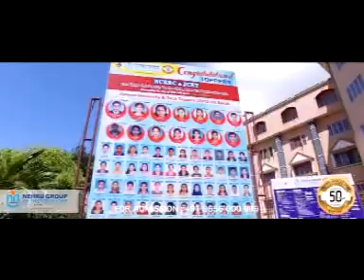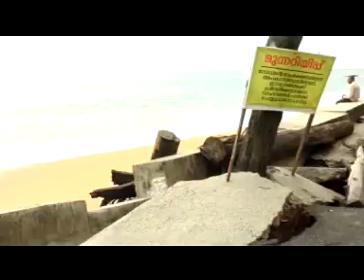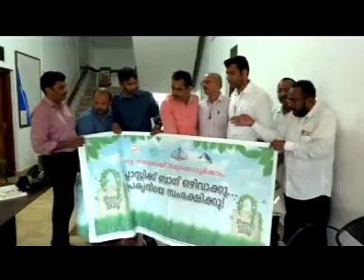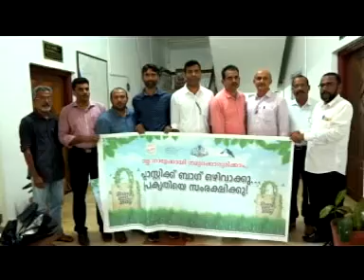KOZHIKODE JILLAVARTHAKAL 04 06 2018